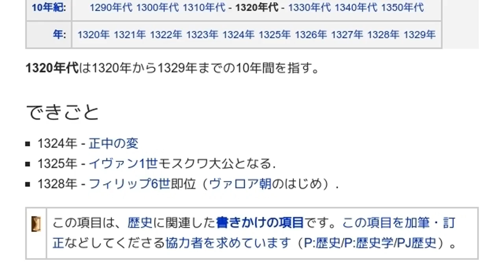「1320年代」とは ウィキ動画